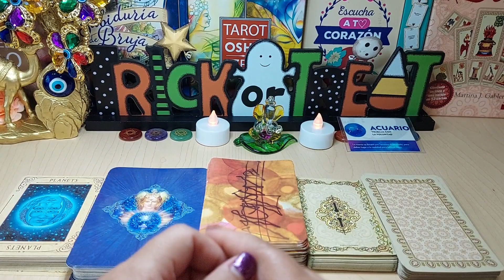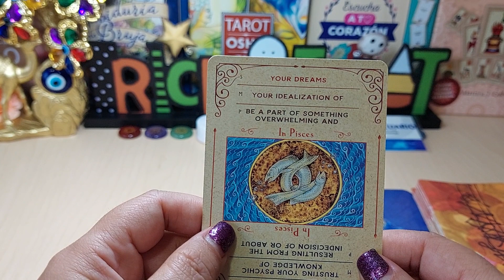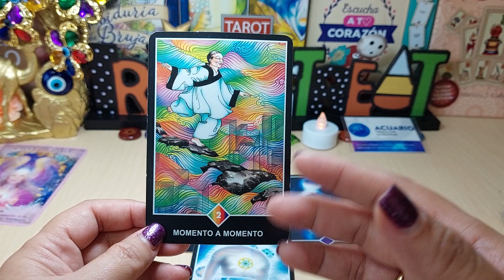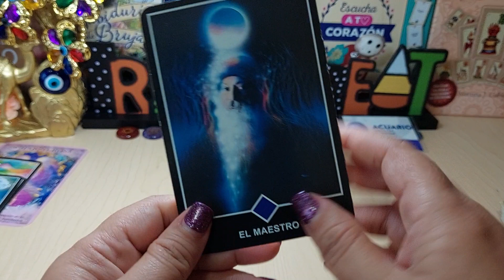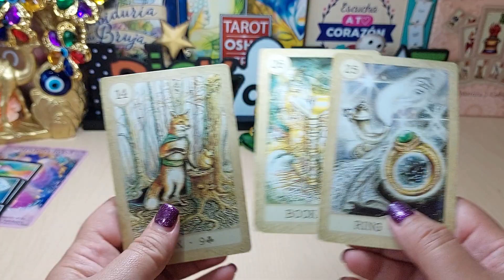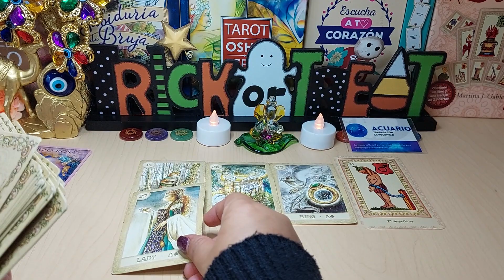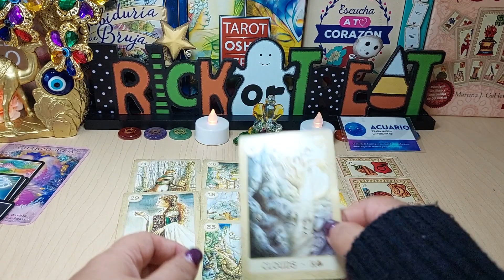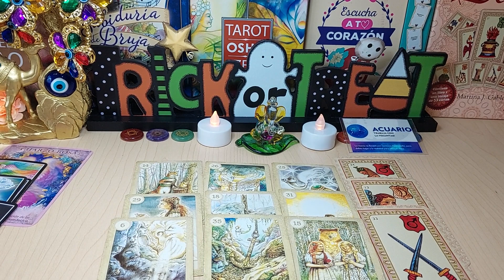𝐀𝐂𝐔𝐀𝐑𝐈𝐎 ♒️ 𝐋𝐔𝐍𝐀 𝐋𝐋𝐄𝐍𝐀 🧿💖𝐓𝐄 𝐑𝐄𝐆𝐑𝐄𝐒𝐀 𝐀𝐋 𝐀𝐌𝐎𝐑 𝐃𝐄 𝐓𝐔 𝐕𝐈𝐃𝐀 🌑🌙🙊𝐇𝐎𝐑𝐎𝐒𝐂𝐎𝐏𝐎 𝐀𝐂𝐔𝐀𝐑𝐈𝐎 𝐀𝐌𝐎𝐑 𝐎𝐂𝐓𝐔𝐁𝐑𝐄 𝟐𝟎𝟐𝟐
TIRADA ESPECIAL DE LOS EFECTOS DE LA LUNA DEL CAZADOR EN TI.
SALUD, DINERO Y AMOR, TIRADA DE LOS PRÓXIMOS 15 DÍAS.

LA MÁS DRAGA 5 - Capítulo 03 "LA MÁS ..."

368.070 visualizaciones
Tercer Episodio de "LA MÁS DRAGA 5" programa de competencia de telerrealidad Drag en México. Conducido Por : Maca Carriedo Con: Yari Mejía , Letal, Raquel Martinez, Johnny Carmona y Rogelio...

1:05
REPRODUCIENDO
Celebrating Tito Puente

GoogleDoodles
18 M de visualizaciones
In honor of US Hispanic Heritage Month, today’s animated video Doodle celebrates the life and legacy of American “Nuyorican” musician and internationally-renowned entertainer, Tito Puente.

▶️ CALENDARIO LUNAR OCTUBRE 2022 ✅ TODAS LAS FASES DE LA LUNA EN OCTUBRE - FASES LUNARES 2023

Mundo Calendario
En este vídeo te enseñaré, todas las fases de la luna en el mes de octubre de 2022 APP CALENDARIO LUNAR: ...

3:02
REPRODUCIENDO
Calendario Lunar Octubre 2022🌒🌚

Soñar
Conoce el calendario Lunar para el mes de Octubre de 2022. Las lunas día a día para el mes de Octubre Este video también te ...

1:52:49
REPRODUCIENDO
EN VIVO: EFECTOS DE LA LUNA LLENA DEL 9 DE OCTUBRE Y PLUTÓN DIRECTO

131.152 visualizaciones
Emitido hace 4 días

Rosa Maria Cifuentes Canal Oficial
54:21 Cómo cómo viene el proceso de huelgas preocupa mucho lo que les voy a mencionar esta luna llena del 9 de octubre puede ...
Nuevo

52:43
REPRODUCIENDO
⚡⚡ 𝗔𝗹𝗲𝗿𝘁𝗮 𝗔𝘀𝘁𝗿𝗼𝗹𝗼́𝗴𝗶𝗰𝗮 ⚡⚡Tránsitos Últimos Meses del Año😱 ¡𝗧𝗥𝗔𝗡𝗦𝗙𝗢𝗥𝗠𝗔𝗖𝗜𝗢́𝗡 𝗧𝗢𝗧𝗔𝗟!! 💪

Pablo Flores Laymuns
Estos últimos 3 meses del año, octubre noviembre y diciembre, viene con una potente energía de ...

50:40
REPRODUCIENDO
Luna Llena 9 de Octubre del 2022 y la Ley del Karma en Libra y Aries - para los 12 Signos

114.288 visualizaciones
Emitido hace 7 días

Estamos entrando en la fase final con los últimos eclipses del año, uno de Sol y otro Lunar. Esta Lunación, Luna Llena, que ...

Presentación del video | ¿Por qué hablamos del Karma en este video? Dinámica Aries-Libra | Plutón Estacionario y los Acontecimientos actuales | La Luna Llena del 9 de Octubre | Carta del Tarot La Justicia – Ley de Equilibrio Universal y el Eterno Retorno | Energía de Plutón en la Lunación y continuación del análisis de la Luna Llena | Aries | Tauro | Géminis | Cancer | Leo | Virgo | Libra | Escorpio | Sagitario | Capricornio | Acuario | Piscis | Saludos y respuestas a preguntas de nuestro público
19 momentos

43:21
REPRODUCIENDO
El valor del compromiso. La astrología de la primera mitad de octubre y la luna llena del 8.

José Millán Astrología Humanística
Para concertar una lectura de tu carta natal con Katerina Srbkova: ...

29:24
REPRODUCIENDO
Horóscopo Semanal de Mizada Mohamed. 10 al 16 de Octubre, 2022.

Mizada
Este es el Horóscopo Semanal de Mizada Mohamed del 10 al 16 de Octubre, 2022. Esta semana es de evoluciones, cambios y ...
Nuevo

Intro | Clima Astrológico | Aries | Tauro | Géminis | Cáncer | Leo | Virgo | Libra | Escorpión | Sagitario | Capricornio | Acuario | Piscis | Despedida
15 capítulos

3:14
REPRODUCIENDO
Eclipse solar en octubre 2022: Cuándo es y dónde se podrá ver

MILENIO
Toma nota, falta muy poco para que este evento astronómico se lleve a cabo. NoticiasMilenio EclipseSolar Octubre2022 ...

19:49
REPRODUCIENDO
Meditación Guiada Luna Llena | Luna Llena 9 de Octubre de 2022 | Luna Llena en Aries.

33.374 visualizaciones
hace 1 año

Meda Kairos - Sound Healing
Meditación guiada para aprovechar la energía expansiva de la luna llena. La luna tiene una poderosa influencia sobre la tierra.

11:47
REPRODUCIENDO
LUNA LLENA En ARIES 9 Octubre 2022 QUÉ OCURRIRÁ En Esta LUNA Fuerte CUADRATURA RITUAL Para El AMOR

Dale Reset
Luna llena en Aries 9 de Octubre 2022 ¿Qué ocurrirá en esta luna? Fuerte cuadratura ritual para el amor. Astrología, numerología ...

25:54
REPRODUCIENDO
Horoscopos de la Semana del dia 10 de Octubre al dia 15 de Octubre

CanalOficial Mhonividente
Horoscopos de la Semana del dia 10 de Octubre al dia 15 de Octubre mhonividente méxico colombia cdmx áries tauro ...
Nuevo

1:17
REPRODUCIENDO

Fases lunares en octubre 2022 🌙 Calendario lunar octubre 2022 🌙 ¿Cuándo hay luna llena en octubre? 🌙

Vibraciones Positivas Tarot
Hola a todos, conoce el calendario lunar de octubre del 2022 . Consulta las fechas del día en que habrá Luna nueva ...
Los usuarios también han visto